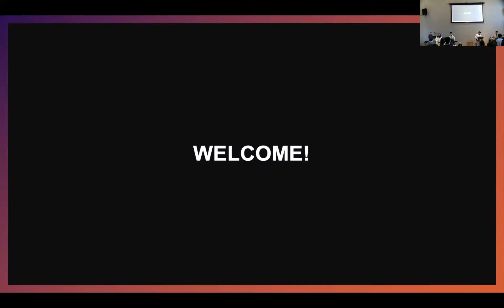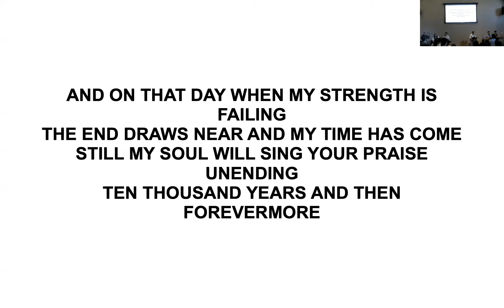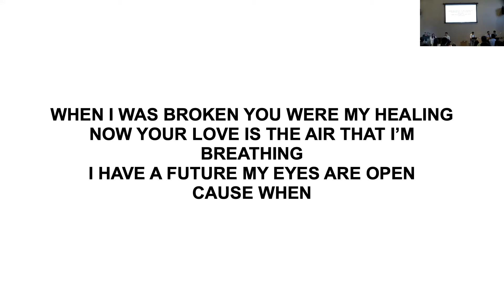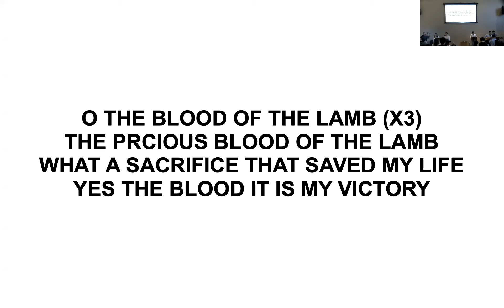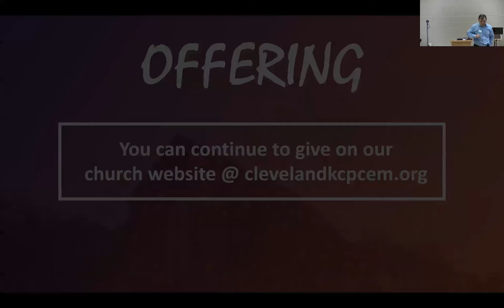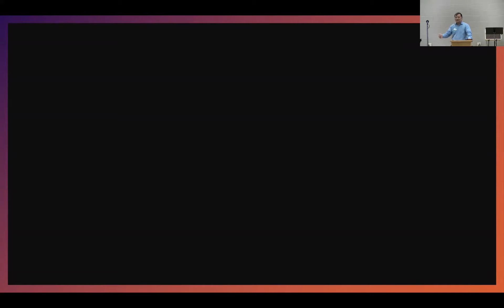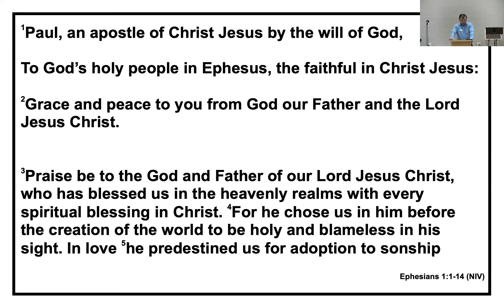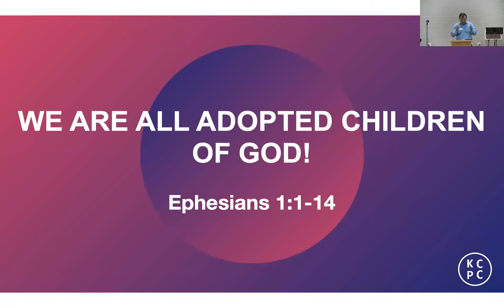KCPC EM Service 2023-11-12T15:58:05Z